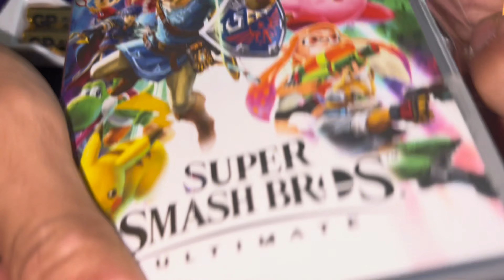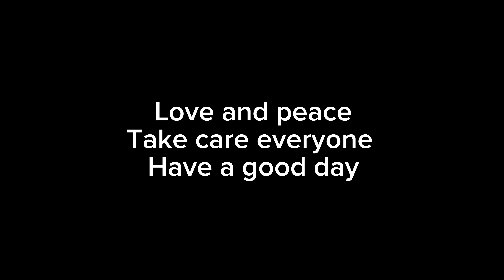VLOG - Birthdays and Goodbyes!!